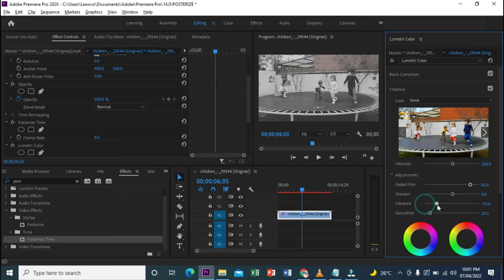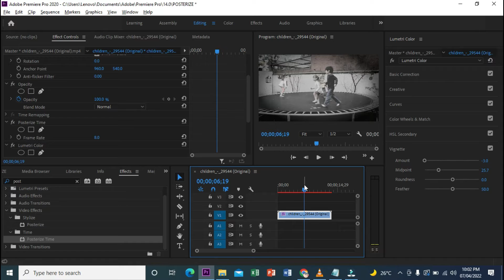How to create Old Film Look in Premiere Pro | All About in Minutes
Hi All friends, All about in minutes in this channel you can learn video editing with quick, clear and frequent tutorial on Premiere Pro, After Effects and Filmora 9 & 10.

How to create Old Film Look | All About in Minutes.

Thanks

► Old film overlay Free alternatives for old film overlays